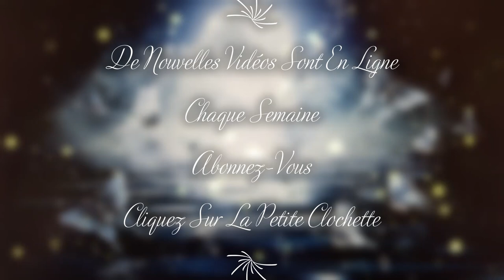😇😇😇 Mardi 23 Janvier 2024 "Ta petite voix intérieure te délivre son message"😇😇😇